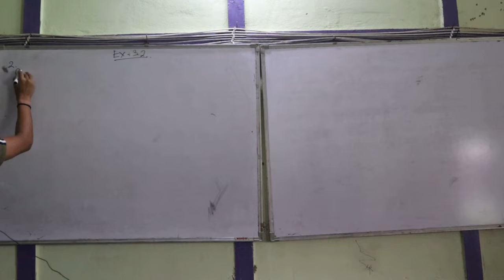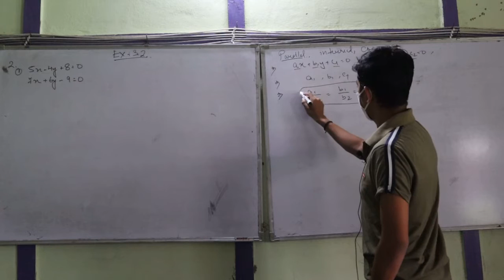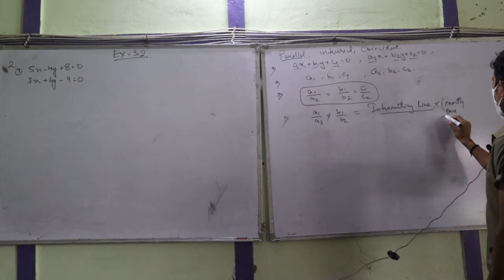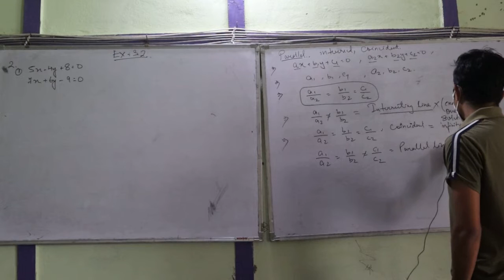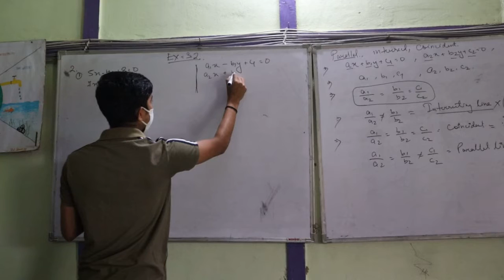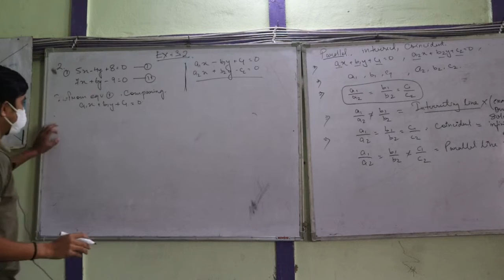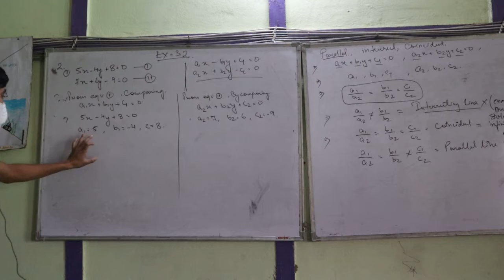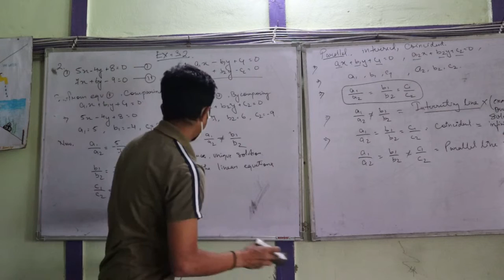X Maths 3.2 2(I)